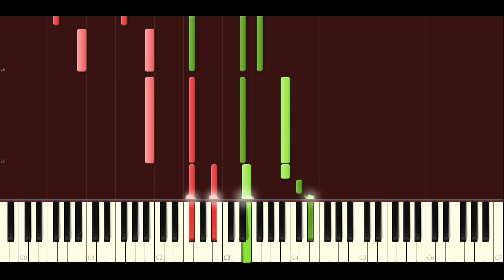Chopin - Prelude, Op. 28, No. 11 in B major (Synthesia)